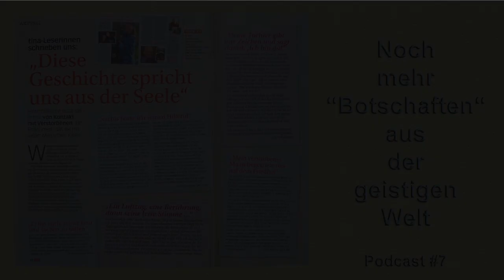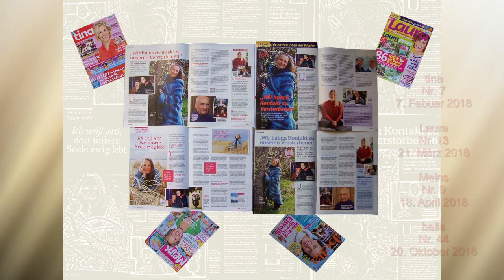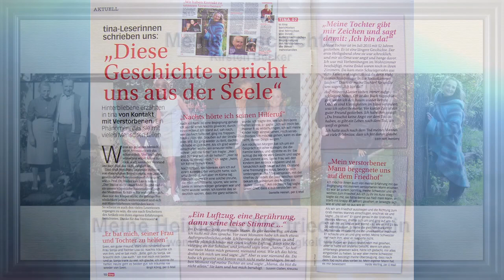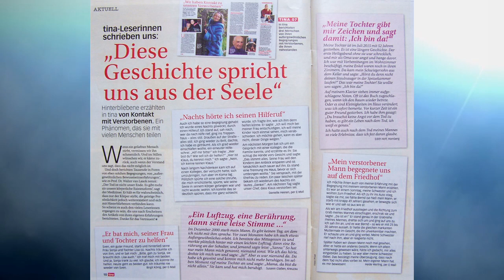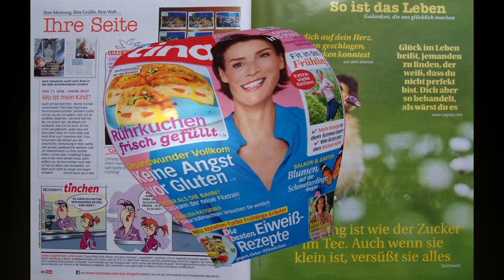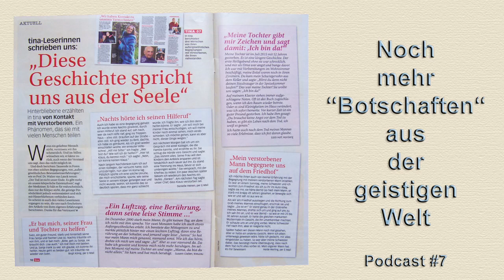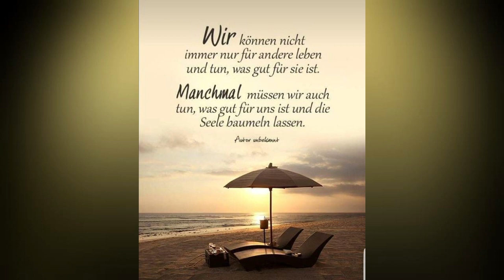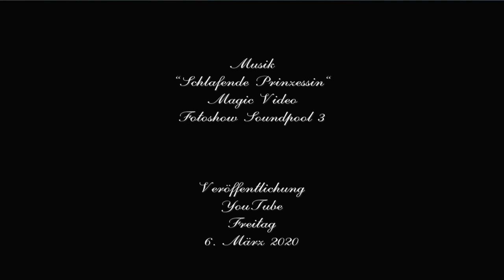💖 Noch mehr Botschaften aus der geistigen Welt 💖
… und eine Botschaft/Herzenswunsch für “2020“ von mir an die Menschen. “Diese Geschichte spricht uns aus der Seele“. Wir alle haben ähnliche Erlebnisse, die ich in diesem Podcast Nr. 7 beschreibe und noch einige Leserbriefe mit einbinden möchte. Diese Briefe wurden nach dem Artikel „Wir haben Kontakt zu unseren Verstorbenen“, in der „tina“ Nr. 7 vom 7. Februar 2018 veröffentlicht. Viele ähnliche Beschreibungen erhielt ich auch in den letzten Jahren immer wieder als Kommentare unter meine Filme, oder aber ich wurde privat kontaktiert, da einige liebe Menschen froh und glücklich waren, eine Bestätigung zu finden, dass es wirklich solche "Phänomene" gibt. Ich habe solche Erlebnisse schon sehr lange im Internet veröffentlicht, die ich selber erlebt habe. Dies tat ich um den Menschen Mut zu machen. Noch trauen sich nicht alle Menschen öffentlich darüber zu sprechen, aber es werden immer mehr.

Wir können alle sehr viel Positives bewirken, nicht nur mit den spirituellen Erlebnissen, sondern auch mit unserem Verhalten und unserem Auftreten, wie wir mit uns selber und den Menschen auf der Erde umgehen. Manches Mal brauche Ich/Wir Mut dafür um gute Dinge zu bewirken und auch mal über Dinge zu sprechen, die viele Menschen betrifft, worüber sich aber nicht immer jeder traut dies öffentlich zu tun. „Dem Mutigen gehört die Welt“.

Einer alleine kann schon sehr viel Positives erreichen, gemeinsam ist die Wirkung aber viel größer.  Lasst uns gemeinsam, mit unserem inneren "Herzenslicht", die Erde noch mehr zum Leuchten bringen, so dass die Dunkelheit in den Herzen einiger Menschen verschwindet und wir sehr bald alle friedlich und glücklich miteinander leben können.

Ich wünsche mir von ganzem Herzen, dass ich eines Tages die Nachrichten einschalte und höre, es herrscht Frieden auf der Erde.

Stell Dir vor Du bist 💖 Liebe/Frieden/Harmonie 💖 und jeder steckt sich an!!!

Freitag, 6. März 2020 um 16 Uhr 55

💖 Danke für 280.361 Aufrufe auf meinem YouTube-Kanal 💖 Ich freue mich sehr 💖

✨ 🦋 ✨ 🦋 ✨ 🦋 ✨ 🦋 ✨ 🦋 ✨ 🦋 ✨ 🦋 ✨ 🦋 ✨ 🦋 ✨ 🦋 ✨ 🦋 ✨ 🦋 ✨ 🦋 ✨ "Spenden" - Wenn Dir mein Film gefallen hat, würde ich mich über einen Energieausgleich sehr freuen. "Heartenergy"